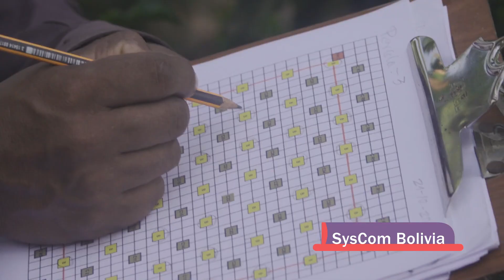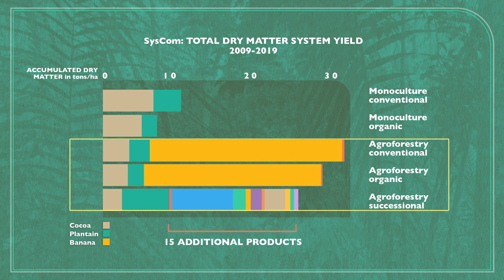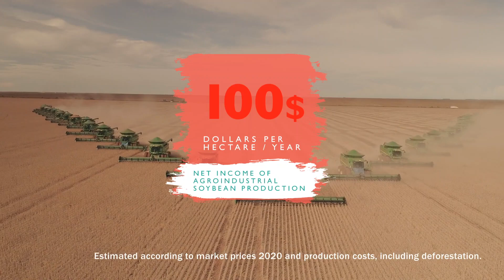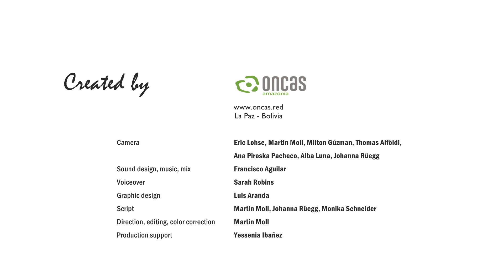Living in abundance – encounters with agroforestry (HD)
The transition towards sustainable and regenerative agricultural systems is necessary and urgent in view of the climate and biodiversity crisis, the loss of forests and soil degradation. In Bolivia, we find experiences that show that it is possible to reconcile economic activity with the principles of life, imitating nature and favouring the regeneration of ecosystems.

Experiences in Bolivia with organic cocoa production in diversified agroforestry systems and with dynamic agroforestry are unique: Important experiences include those of El Ceibo, the first certified organic cocoa producer with its farmers working under agroforestry systems (since 1977), Ecotop with the development of successional or dynamic agroforestry systems (since 1995) and the international research project SysCom Bolivia comparing monocultures and different types of agroforestry systems (since 2008).

In this video different actors share their experiences from the Alto Beni region and demonstrate that agroforestry systems - productive and sustainable - are a real alternative to conventional agriculture with the use of agrochemicals. These encounters can change our agricultural and forestry practices, our vision of how we want to nourish ourselves as a society, and even how we approach science.